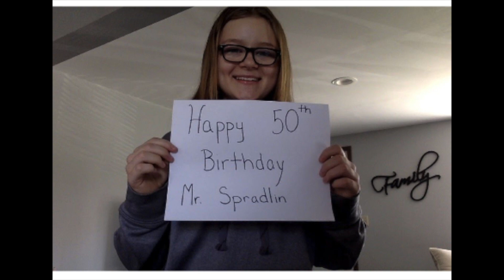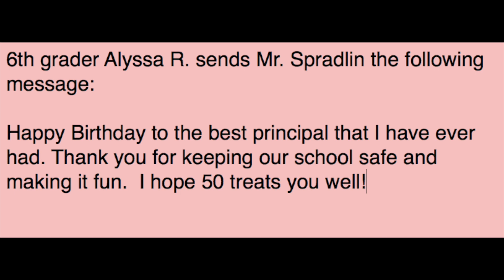Surprise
Video created for Mrs. Krull's students.